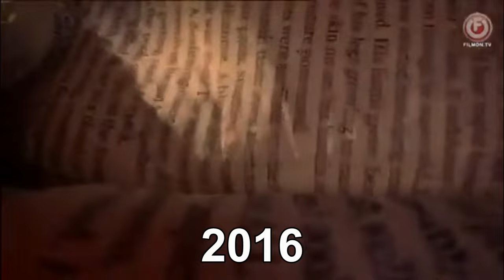CBBC closedown timeline